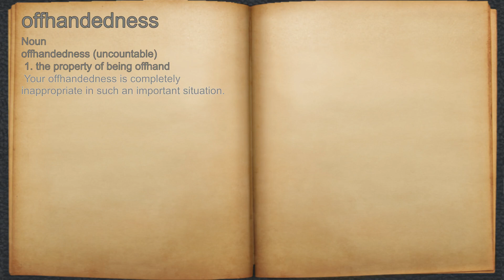What does offhandedness mean?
A spoken definition of offhandedness.

Intro Sound:
Typewriter - Tamskp